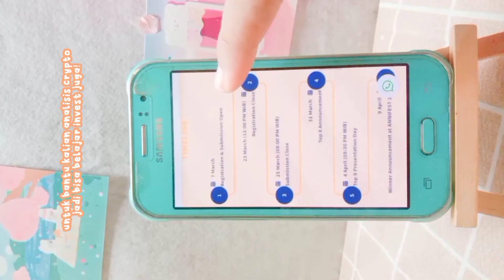Yuk ikutan Cryptocurrency Analysis Challenge dari ALL-in Eduspace!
Yuk ikutan Cryptocurrency Analysis Challenge dari ALL-in Eduspace! @ALL-in Eduspace

masih sekolah tapi udah tertarik sama crypto dan mau uji kemampuan analisa cryptocurrency? Ikut Cryptocurrency Analysis Competition dari ALL-in Eduspace dan daftar di competition.all-inedu.com yuk!